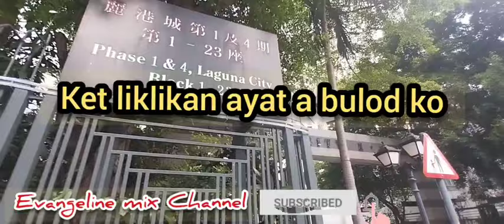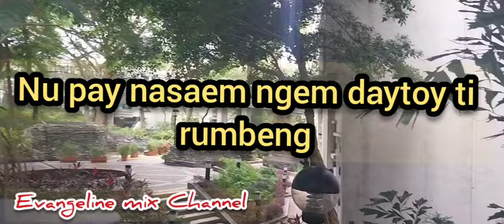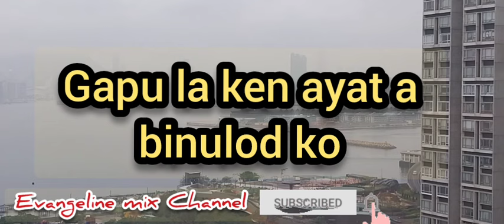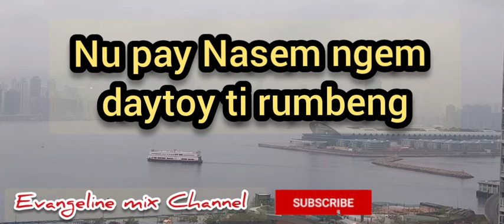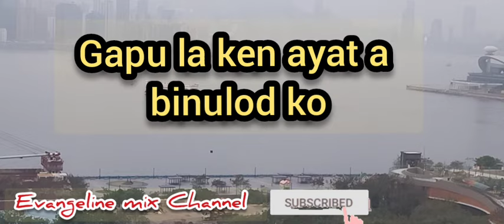BULOD NGA AYAT (Lyrics ) Ilokano Song